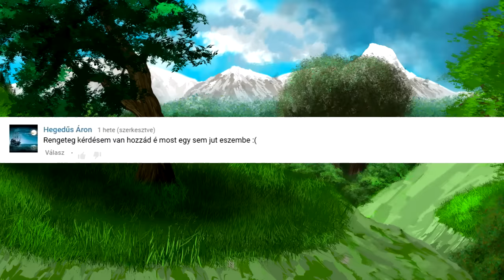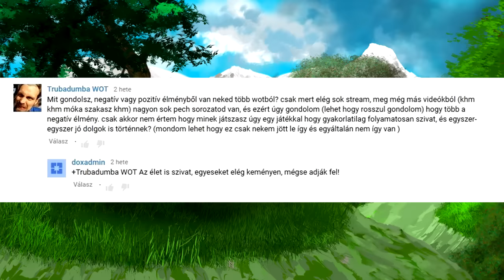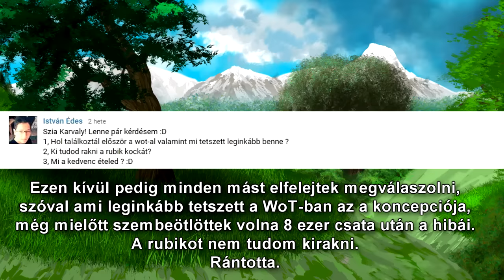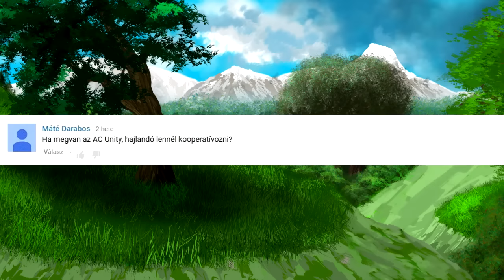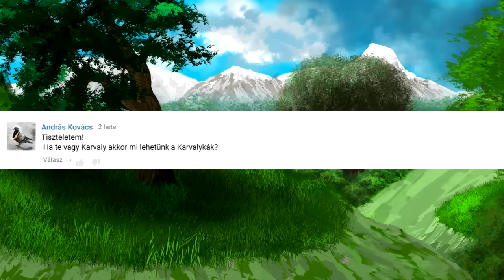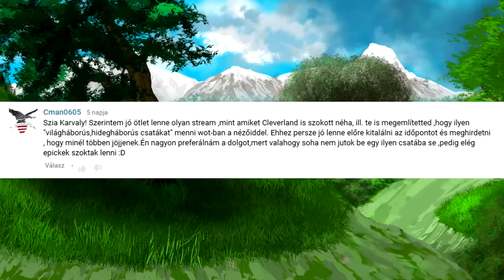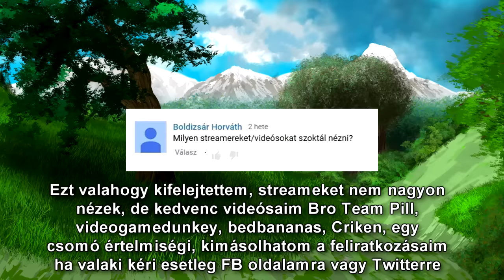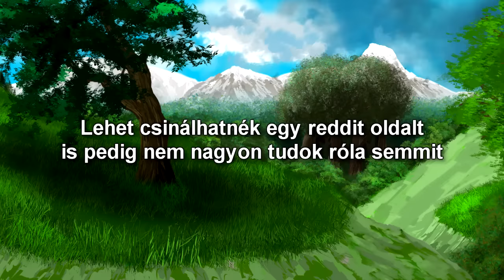Válaszok a Kérdéseitekre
A zene a Magicka orkesztrális soundtrack-je. Yee